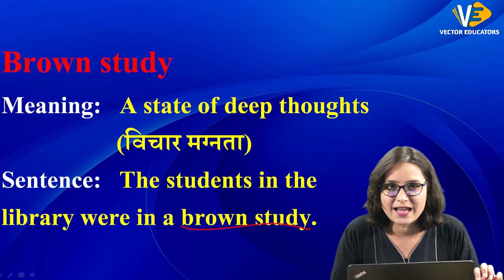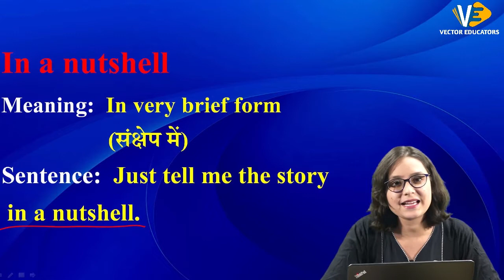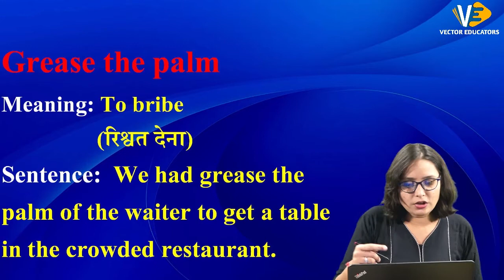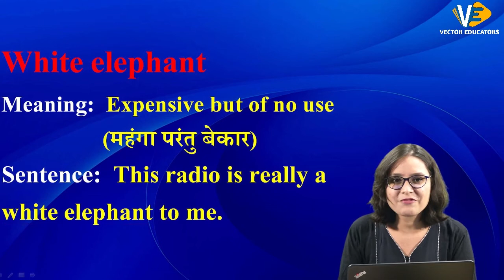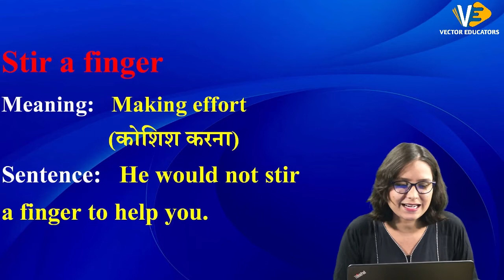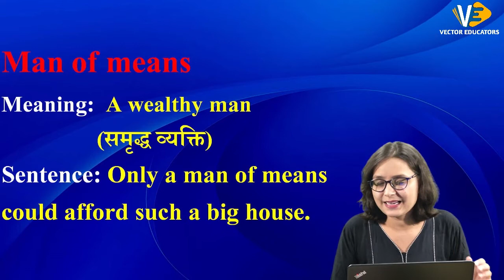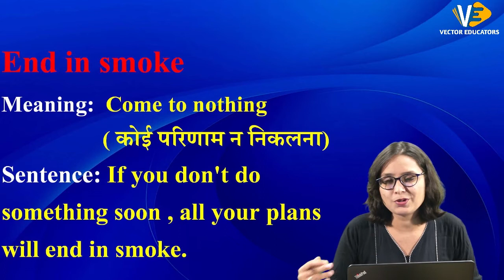Idiom and Phrases | Idiom and Phrases Trick | Idiom and Phrases for IBPS, SSC, Railways, NTPC, CGL